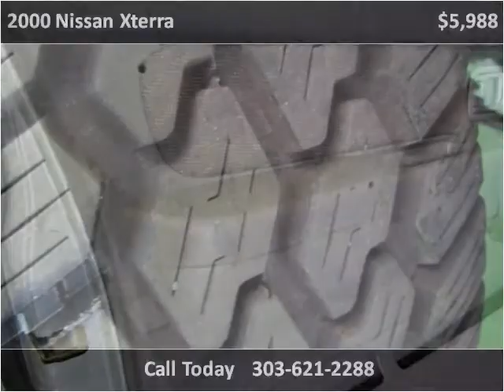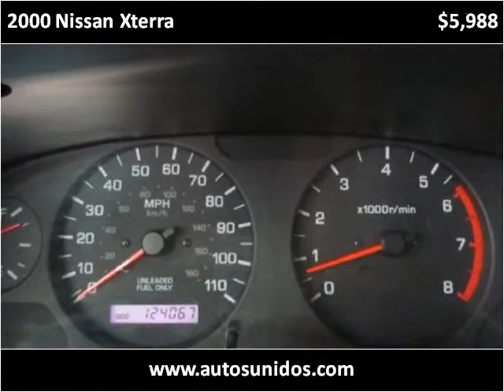2000 Nissan Xterra Used Cars Englewood, Denver, Lakewood CO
This 2000 Nissan Xterra is available from Autos Unidos.